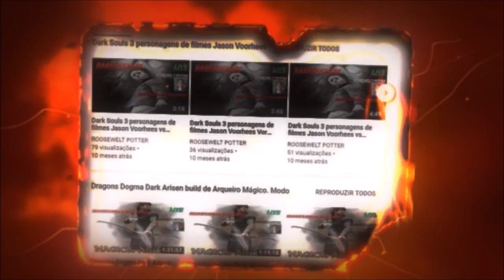Dark Souls 3 Cosplay de Cavaleiro Legionário vs Aldrich, Devourer of Gods